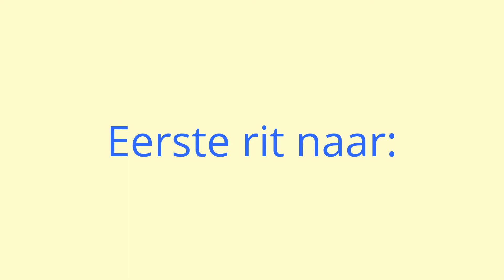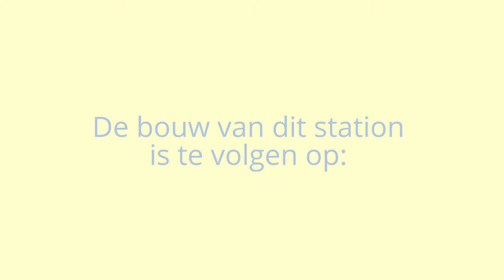Eerste rit naar station Rijen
Een korte film van een werktreintje wat zich via de helix spoed naar station Rijen. Gebouwd in schaal 1:160, aansturing d.m.v. DINAMO® en I-train®.
Lokomotief is analoog.
Helix is 6,5 wenteling hoog met een boogradius van 35 cm in de buitenbocht.
Schaalsnelheid van de trein is 100 km/h.

Deze modules zijn onderdeel van een grotere modulebaan die ik aan het bouwen ben, namelijk het Emplacement Rijen naar Oosterhout 5 Eiken v.v.. in schaal 1:160 / N-spoor. De bouw begon in maart 2013. Inmiddels zijn een schaduwstation en een tweetal modules af. Momenteel bouw ik aan de module met station Rijen. De bouw is te volgen op het N-spoorforum.nl.